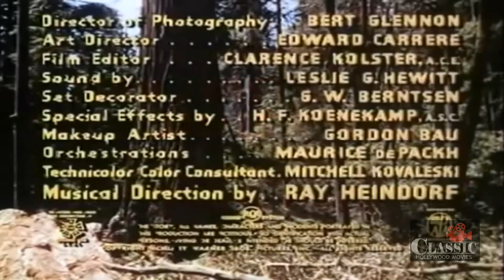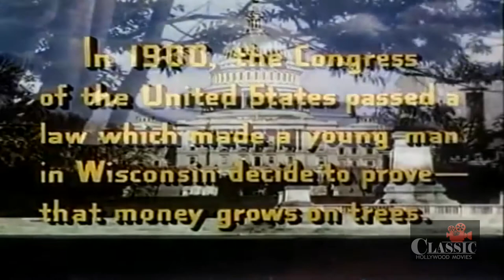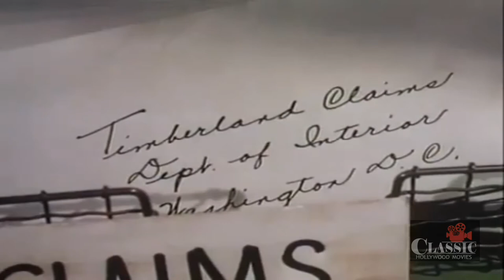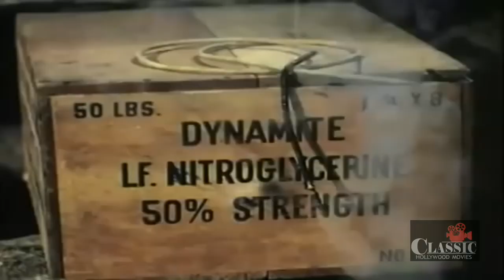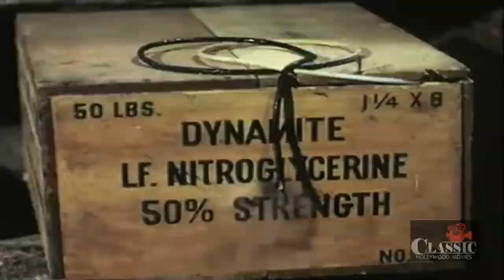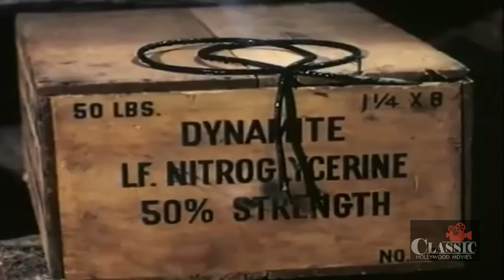Big Trees (1952) | Full Movie | Kirk Douglas | Edgar Buchanan | Patrice Wymore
A Quaker colony tries to save the giant sequoias from a timber baron.

Director: Felix E. Feist
Writers: John Twist, James R. Webb
Starring: Kirk Douglas, Eve Miller, Patrice Wymore